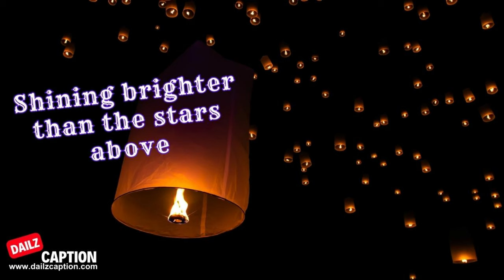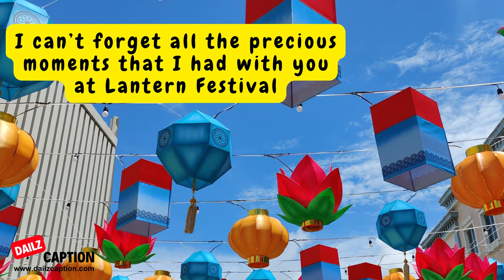Lantern Festival Captions And Quotes For Instagram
The Lantern Festival is a very beautiful and soul-stirring festival. It is a festival full of beautiful colours and lights in the sky at night. Every human being wants to capture the beautiful moments that light up the dark sky. Of course, you will also want to celebrate and capture the magic of the night. For these beautiful clicks, you need amazing captions suitable to their beauty.

Best Lantern Festival Captions And Quotes For Instagram
Lantern Festival Instagram Captions
Lantern Festival Quotes for Instagram
Best Lantern Festival Instagram Captions
Lantern Festival Caption Ideas
Festival vibes captions for instagram | festival captions for Instagram cheer instagram Caption
These Are the Absolute Best Festival Carnival Captions for Instagram
RISE Lantern Festival captions
Lantern Festival in 4k | The Lights Fest
Water Lantern festival | San Jose | Festival of Dreams: A Night of Lanterns, Water, and Wonder
the light festival everything you need to know before you go and what to bring with you
Lantern Festival celebrated across China
Amazing sky lanterns festival
Lanterns festival in Japan
[ENG SUB] 元宵节 What is the Chinese Lantern Festival | Fun Chinese Listening Practice
Watch as Lanterns Fill the Sky in Thailand | National Geographic
Lantern Festival is the Best Date Ever
Paper Lantern Festival
lantern festival
Lantern Wishes And Sayings
If you love her, take her to Chiang Mai Sky Lantern Festival